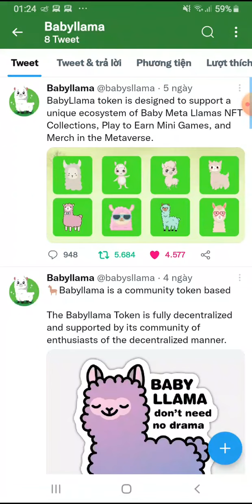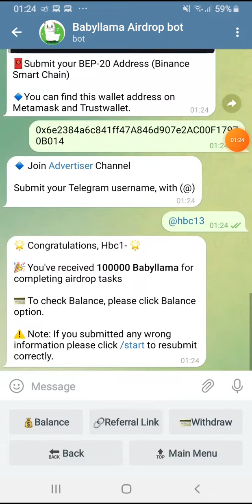Hướng dẫn nhận 100K token BABYLLAMA. Mạng BSC